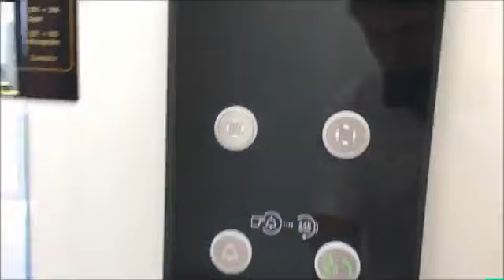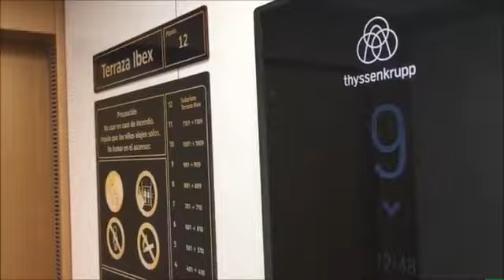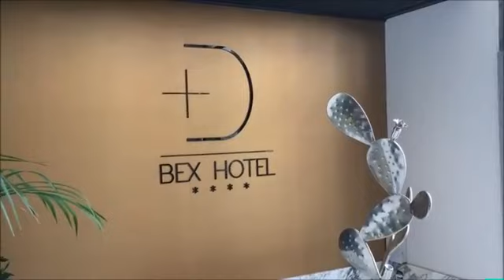4★ Design Plus Bex | Gran Canaria | UrlaubsChecker ferngesteuert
UrlaubsChecker ferngesteuert! 🕹 ☀️ 🌴
Regelmäßig schicken wir unsere UrlaubsChecker LIVE durch exklusiv ausgewählte Hotels. Während dieser LIVE-Sendung könnt ihr ihm jegliche Fragen zum Hotel fragen: Wie sieht die Lobby aus? Wie sind die Zimmer eingerichtet? Wie warm ist das Meer? Hat man im Restaurant einen schönen Ausblick? Ihr sagt unserem UrlaubsChecker was ihr sehen wollt und er zeigt es euch! Hier findet Ihr das aktuelle Video vom Livestream vom 4★ Design Plus Bex, Gran Canaria vom 09.07.18.